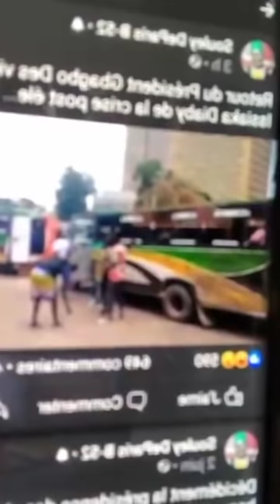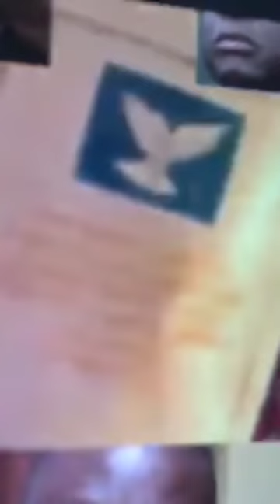Projet de trouble de Issiaka Diaby : Dosso Vassanoussi interpelle Ouattara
Canal Ivoire l'information juste des analyses pertinentes et interviews exclusives des reportages inédits et enquêtes. C'est nulle part ailleurs.